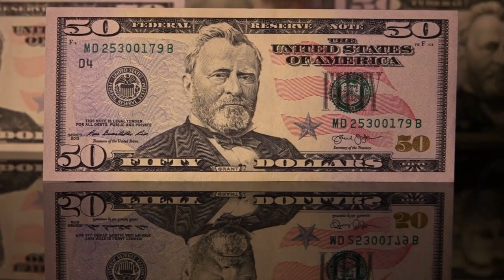Top 10 Richest Countries in the World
From the gleaming skyscrapers of economic powerhouses to the pristine landscapes of affluent paradises, join us as we delve into the fascinating tapestry of global prosperity.

In this captivating series, we peel back the layers of wealth to reveal the intricate socio-economic landscapes that define these nations. From the bustling streets of metropolises teeming with innovation and opportunity to the tranquil shores of countries steeped in opulence and heritage, each episode is a window into a world of abundance.

Discover the secret behind the success of these nations, from their robust economies and thriving industries to their investments in education, healthcare, and infrastructure. Gain insights into the unique cultural dynamics, political structures, and policies that have propelled them to the summit of global prosperity.

Whether you're a curious observer, an aspiring entrepreneur, or a seasoned economist, our channel offers something for everyone. Join us as we traverse the globe, shining a spotlight on the Richest Countries in the World, and uncovering the stories that lie beneath their shimmering surface. Don't miss out on the opportunity to broaden your horizons and deepen your understanding of the world's economic powerhouses.